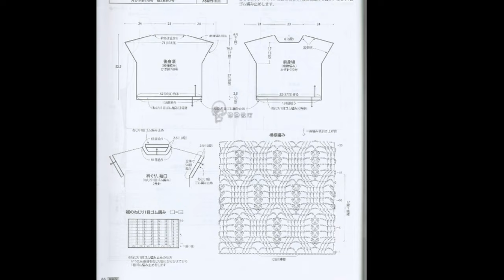Crochet Patterns/ free/ Crochet Baby Dress/ 5215